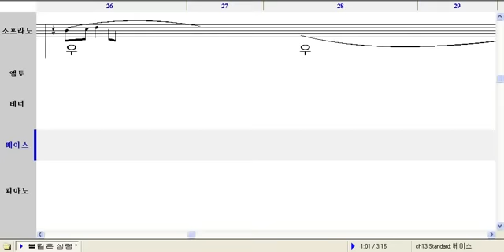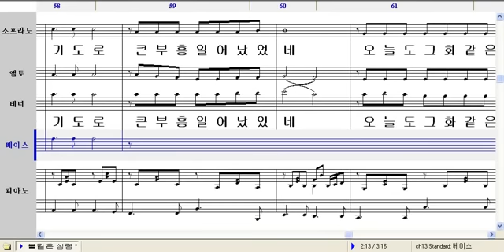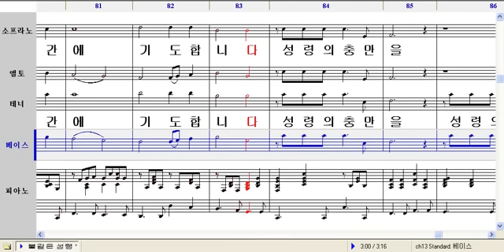할렐루야찬양대 베이스파트연습_불같은 성령 / John W. Peterson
제목: 불같은 성령
작곡: John W. Peterson

불같은 성령 임하셔서 풍성한 은혜와 주 사랑 주소서
역사하소서 이 시간에 기도합니다 성령의 충만을
오순절 거룩한 성령께서 충만한 은혜 주신다
신실한 주의 약속 믿는 자 새롭게 변화 받으리

흩어진 초대교회 성도들 담대히 복음 전했네
순교한 그들따라 우리도 나가서 복음 전하자

이 세상 어두움에 찼으나 이 믿음 변치 않으리
성령의 뜨거운 그 불길이 교회에 새 힘을 주네
지난 날 성도들의 기도로 큰 부흥 일어났었네
오늘도 그와 같은 성령을 다시금 부어주소서

오- 불같은 성령 임하셔서 풍성한 은혜와 주 사랑 주소서
성령의 충만을 성령의 충만을

Hanil Presbyterian Church
Hallelujah Choir
Dobog-gu, Seoul, Korea